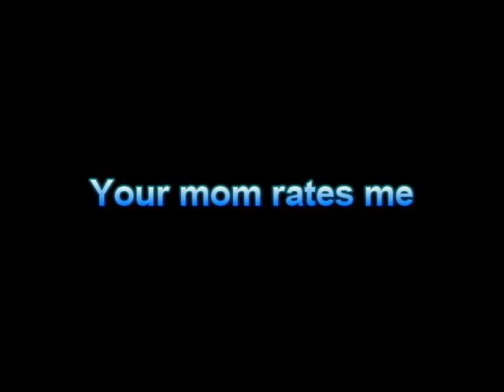Vlog Entry #1: My First Vlog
This is my first vlog. It's cheesy I know, but it's my first. Enjoy!